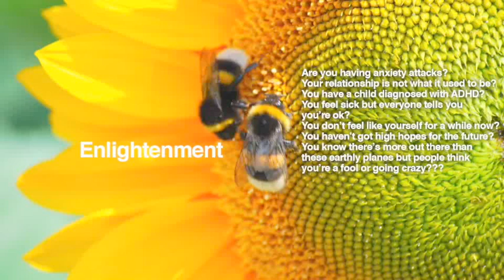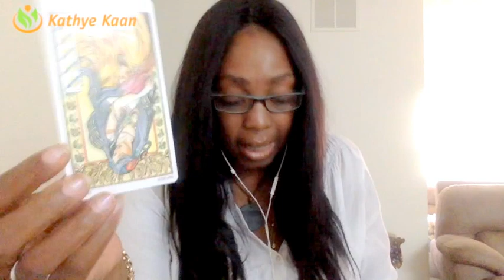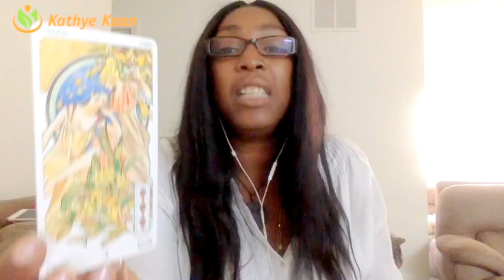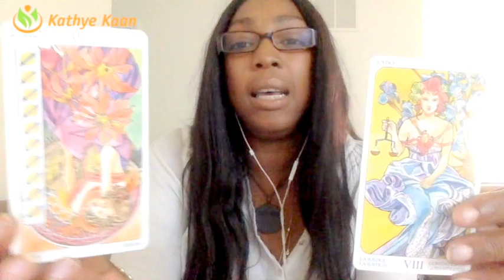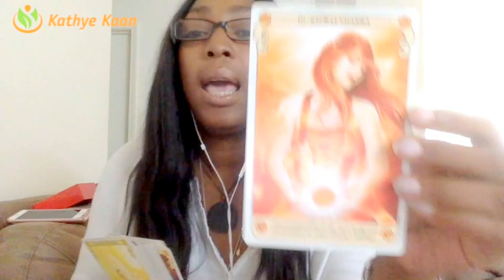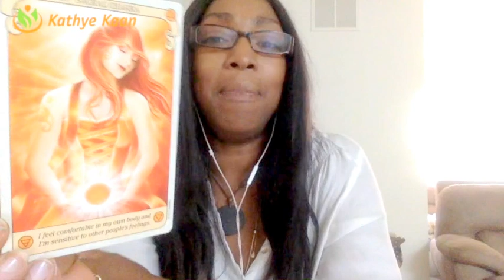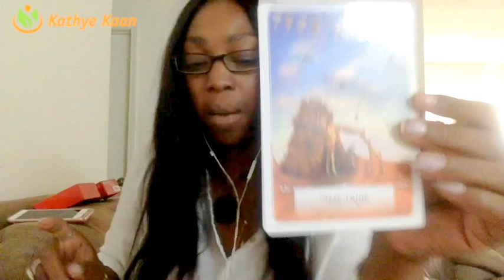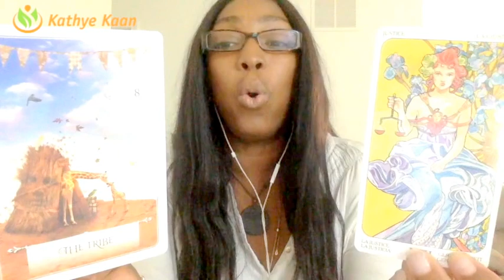TAURUS Weekly Reading Psychic Tarot Horoscope | Week 29 | 17 July - 23 July